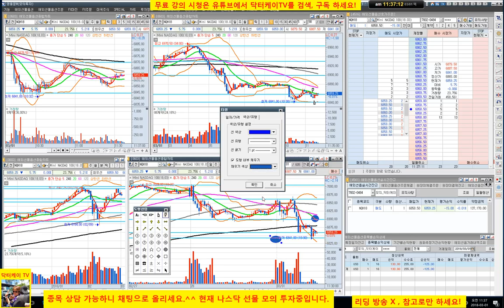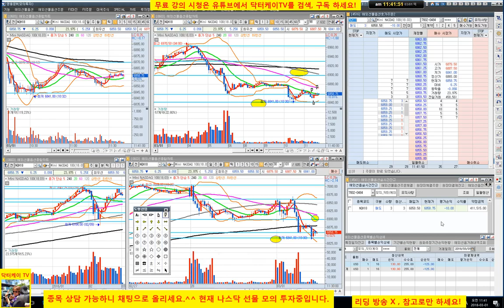= 닥터케이 TV =주식기초강의 104회/다음주 전망과 나스닥 선물 실전 매매 1부/주식으로 1억만들기/직장인과 주식초보를 위한 주식방송